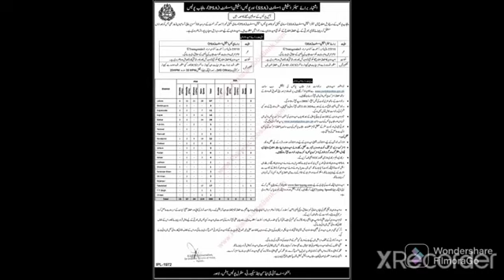Pakistan Jobs|Private Jobs|Government Job